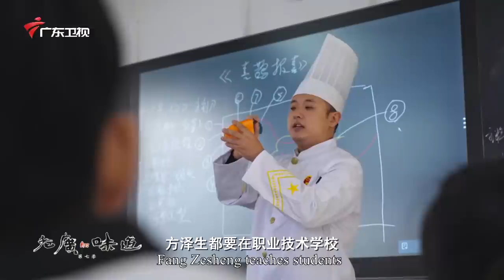羊肠里的宝贝不用清洗，直接做成羊汤，一口让你提神醒脑！